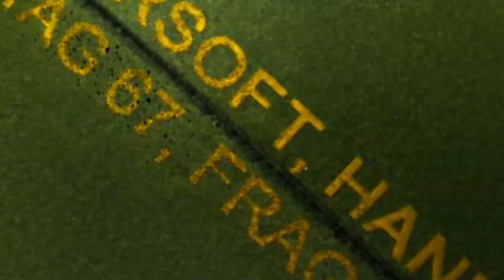The Amazing Slacker (Legacy) Part 11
This series was made prior to my surgery in December 2023 - there are 14 parts to it. I hope this is something you enjoy, we will have a second season coming up very very soon.

About The Art of Floundering Podcast

Peace & Love